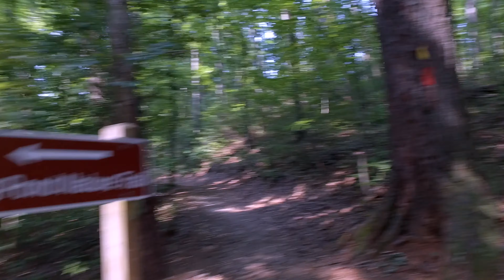Unicoi State Park: Frog Pond Nature Trail 4K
Took a walk through the Nature Trail after running the Helen Trail. Amazing scenery every time we come. 4K 60fps DJI Osmo. Unicoi State Park, Helen, Georgia. Looking back I shouldve recorded in 24fps but it is what it is. Music by One Tide: Cerulean